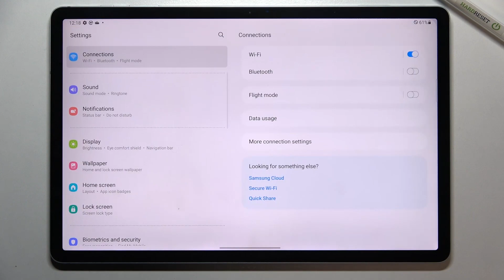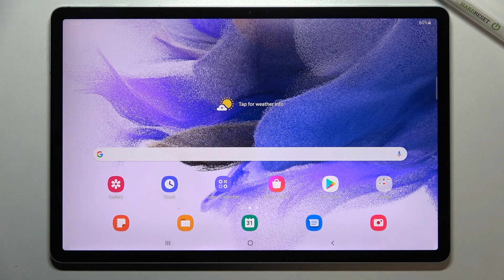How to Reset System Settings in SAMSUNG Galaxy Tab S7 FE – Restore System Defaults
If you’re wondering how to restore system settings in your SAMSUNG Galaxy Tab S7 FE, then here we are coming with help! In this tutorial, we would like to share with you how easily you can get into system settings and reset all of them to their defaults. So let’s follow all shown steps and successfully reset system settings.

How to reset settings in SAMSUNG Galaxy Tab S7 FE? How to restore default settings in SAMSUNG Galaxy Tab S7 FE? How to reset to defaults in SAMSUNG Galaxy Tab S7 FE? How to reset system settings in SAMSUNG Galaxy Tab S7 FE?